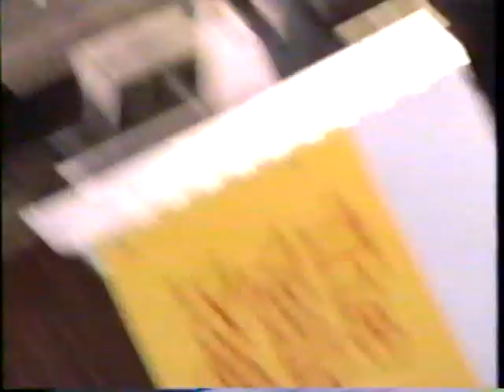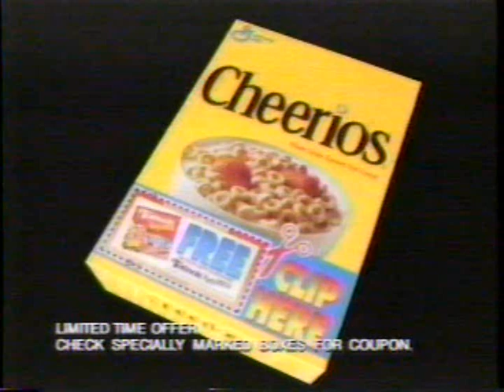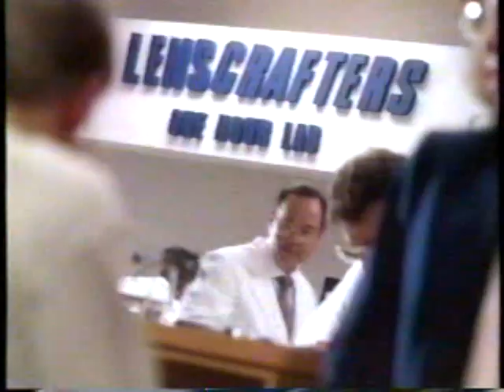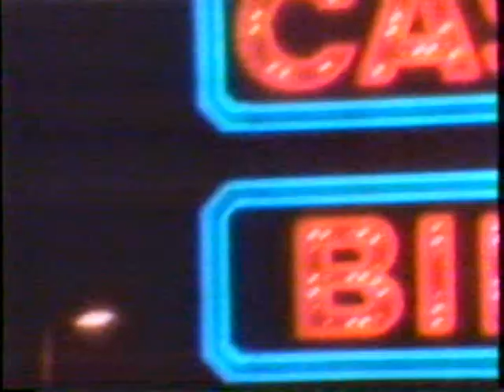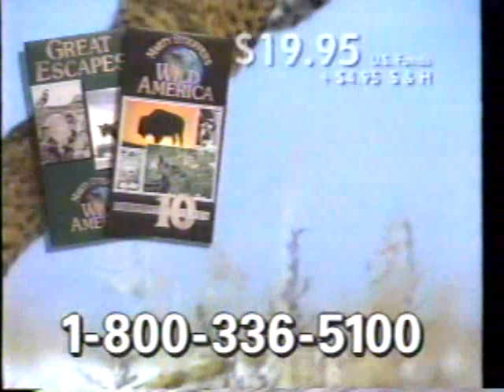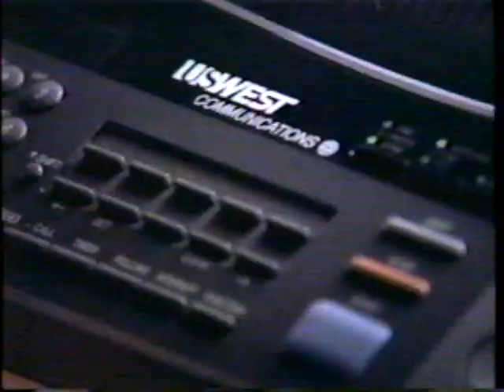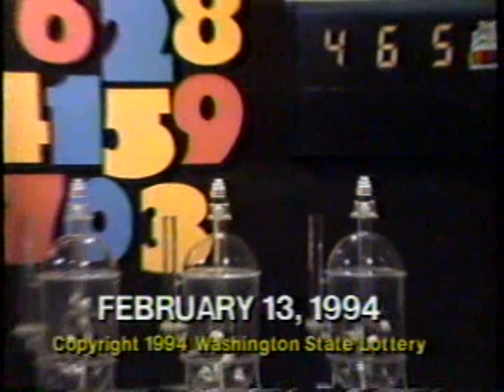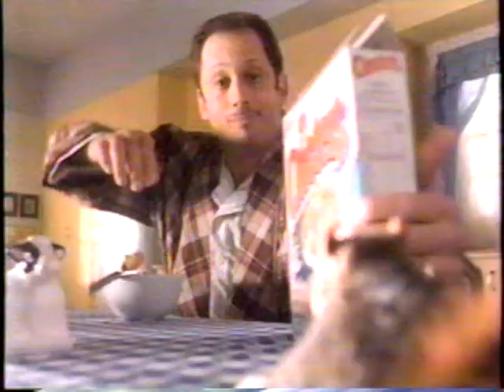KSTW commercials, 2/13/1994 part 1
Aired during A Fine Mess.
- Six O'Clock Movie bumper
- Babylon 5/Kung Fu: The Legend Continues promos
- USWest
- Oroweat Australian Toaster Biscuit (Aussie Kids)
- Cheerios
- Pizza Hut (Bigfoot Pizza)
- Six O'Clock Movie bumper(s)
- United Buy & Sell Furniture Warehouse
- Yuban
- LensCrafters
- Multi-Grain Cheerios
- Tulalip Casino
- A Fine Mess will continue
- Sizzler
- USWest (again)
- Highlander: The Series promo
- Izzy's Pizza
- Mazda 626
- Washington Lottery Daily Game Drawing
- The Money Store 800-LOAN-YES
- Clusters
- QFC